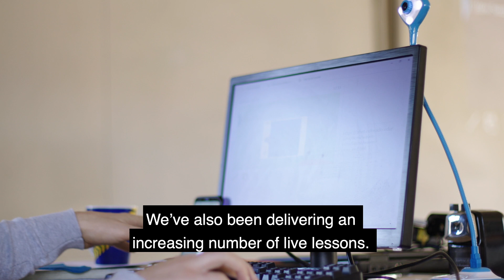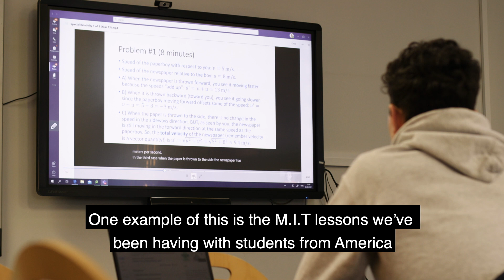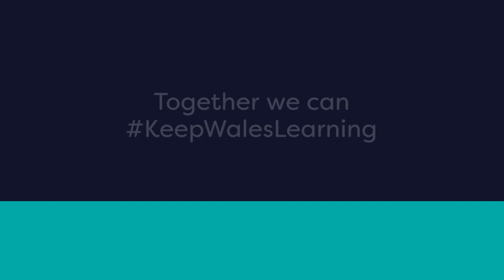Llanidloes High School – Remote Learning and Accelerated Learning Programme in action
For more on the Recruit, recover, raise standards: the accelerating learning programme